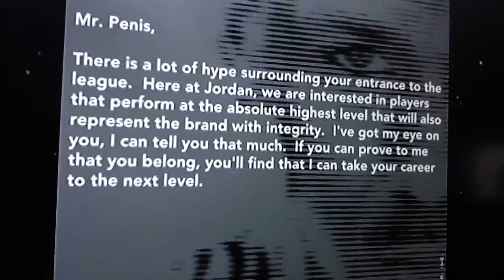Michael Jordan messed up with name on tv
Jordan messed up